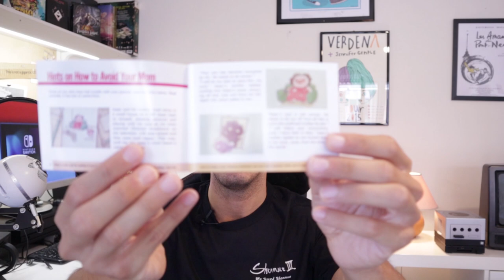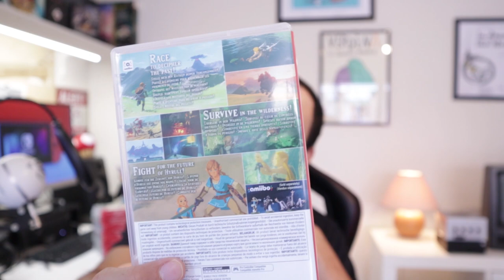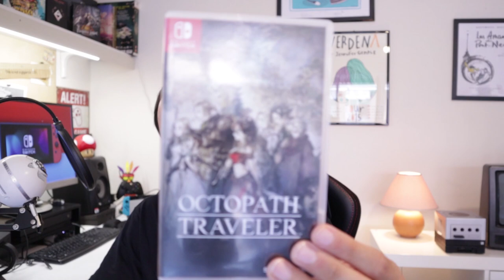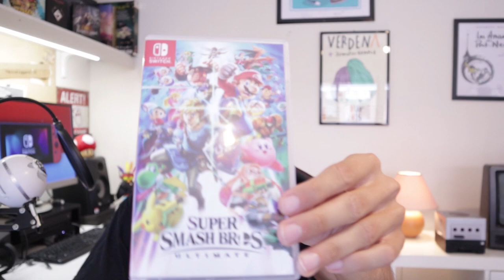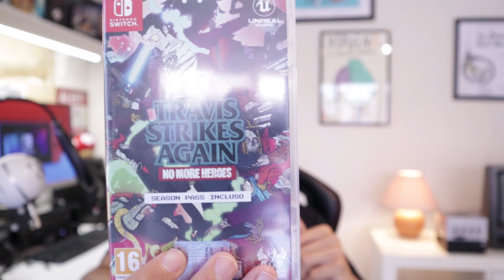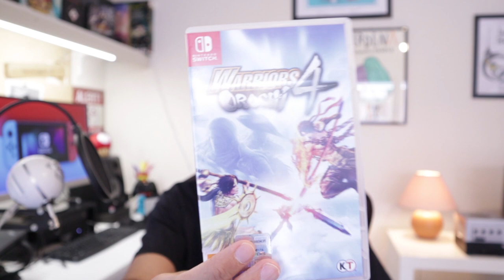TUTTA LA MIA COLLEZIONE SU NINTENDO SWITCH [GIOCHI FISICI]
Ecco tutta la mia collezione di giochi per Nintendo Switch. In questo video vi mostro tutti i titoli in mio possesso per la console ibrida di casa Nintendo, ma solo quelli in versione fisica. Dove possibile ho la versione PAL ITA (triangolo blu) altrimenti se si tratta di collector's edition troverai l'unbxoing sul mio canale con la playlist dedicata. Sei anche te un collezionista? Ti piacciono questi video?

Io sono il Poro Michele, solo fisico, ciao!